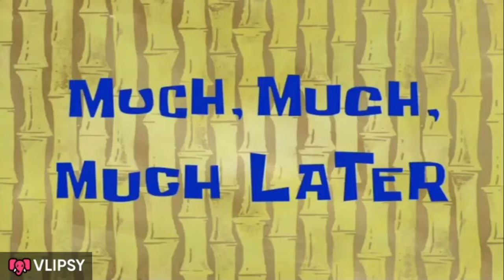Lava and Rishop: A Hidden Gem in West Bengal|Kalimpong Tour Guide|Dooars|lava Monastery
Kagyu Thekchen Ling Monastery
3MP7+CFG, Lava Rd, Lava, West Bengal 734319

Aranya Darshan Resort
Lataguri , Malbazar , Dist:- Jalpaiguri ,
Pin - 735 219
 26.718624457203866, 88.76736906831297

1) Check in/out time: Check-in - 12 PM: Check out - 11AM.
2) Food Quality and Price: Food quality was good and food price was also reasonable. Breakfast Complementary.

একাদশীর দিন ঠাকুর দেখতে গিয়ে যা হলো !!😱😱🙏🙏 সাথে আলোর প্রদর্শনী tridhara sammilani তে.. suruchi তে পা ফেলা জায়গা নেই 😪ballygunj cultural এত ফাঁকা কেনো??

Twin tower durga puja 2022|kalyani malaysia twin tower|Bike ride করে Delhi rd ফেরার পথে বিপদে পড়লাম

Chhath puja in kolkata 2022 | story behind chhath puja | jai chhathi maiya |Vlog 37 | hindu festival:-